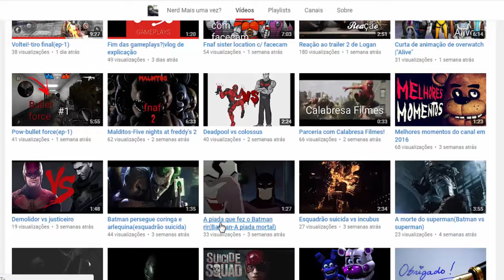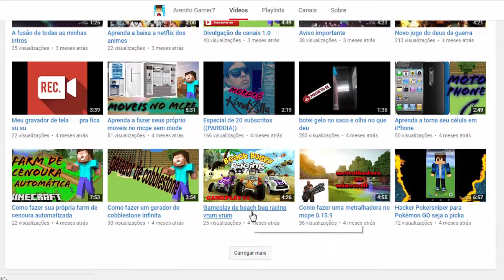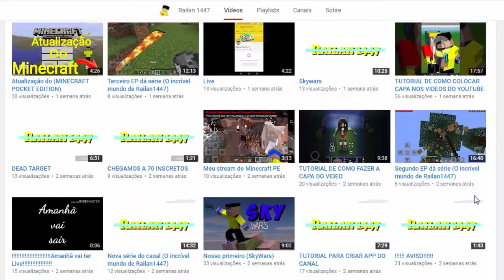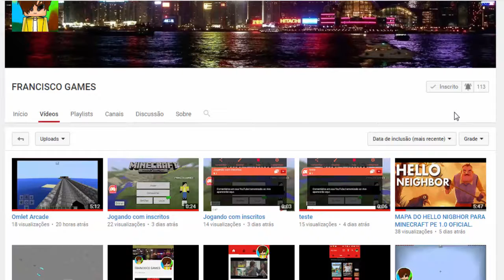Super Magro World #3 Resgate ao Nhonho